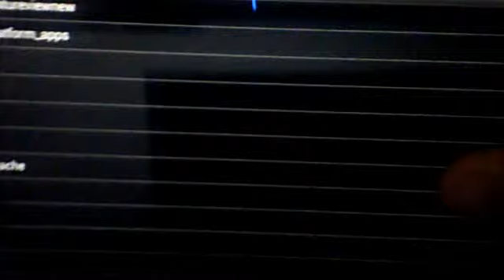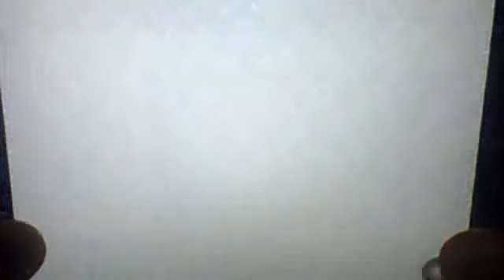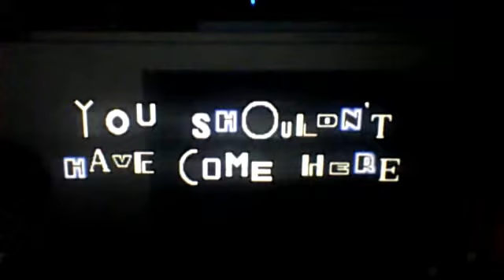sonic 1 :NOT finale because i failed to bet the game